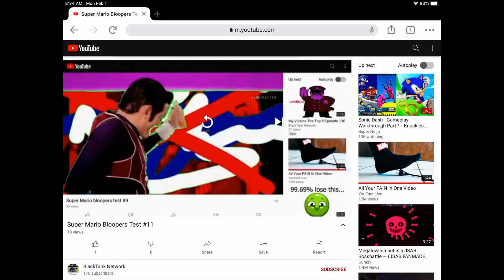Super Mario Bloopers Test #13